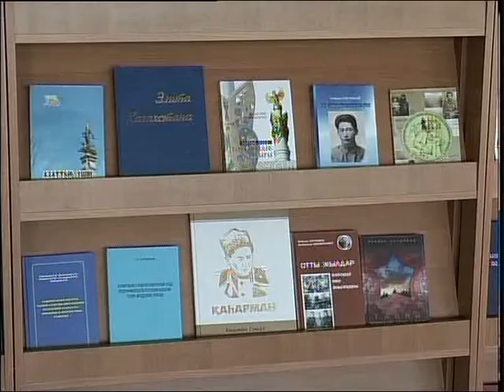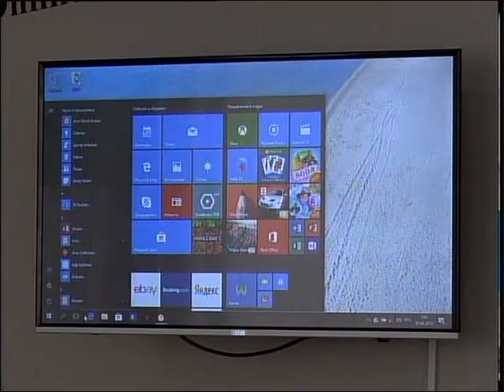Теріскейлік кітапханашылар бас қосты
Петропавлда теріскейлік кітапханашыларға арналған конференция өтті. Жиында С.Мұқанов атындағы облыстық ғылыми-әмбебап кітапхана ұжымы әріптестерін өздері қолданып жүрген тың жобалардан құлағдар етіп, тәжірибелерімен бөлісті. Келесі бейнематериалымызда толығырақ.